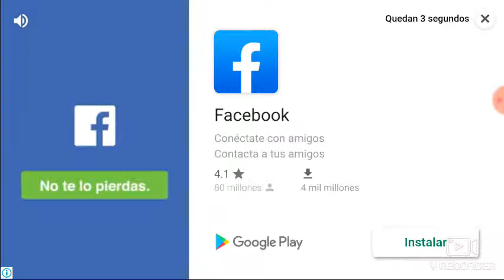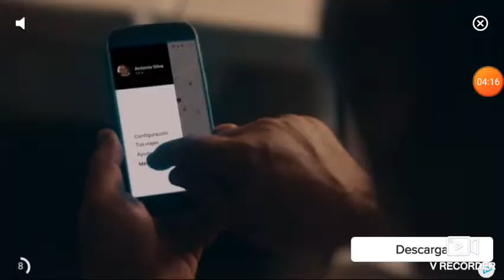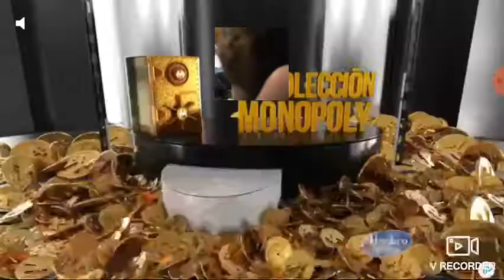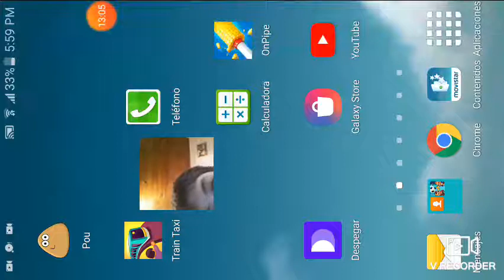head boll 2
matias10